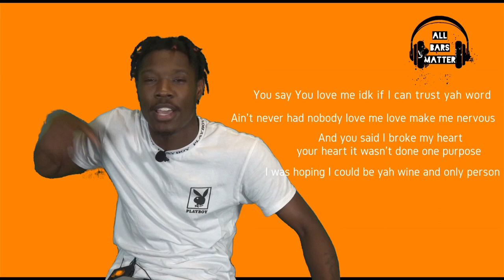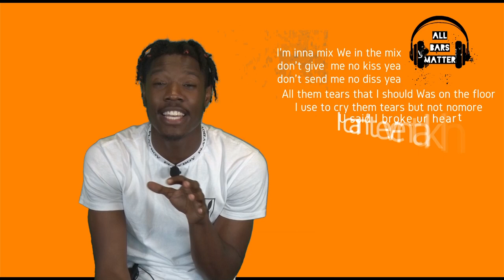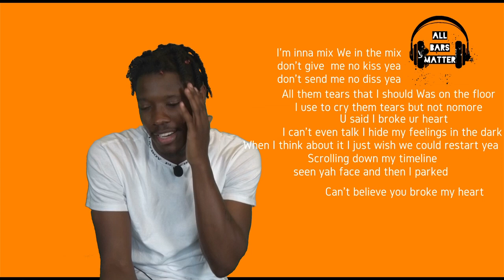All Bars Matter: Rari “Evil Girl” Busting Down The Bars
Artist Rari bust down the bars from his single “EvilGirl”

Follow Rari…